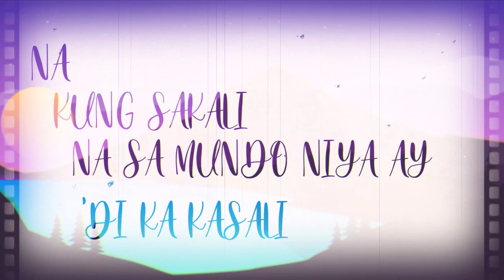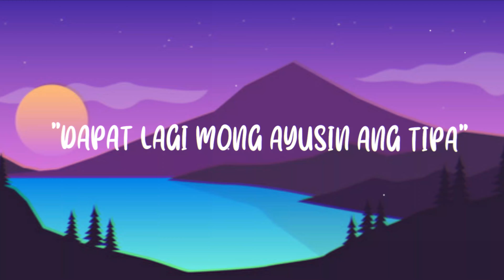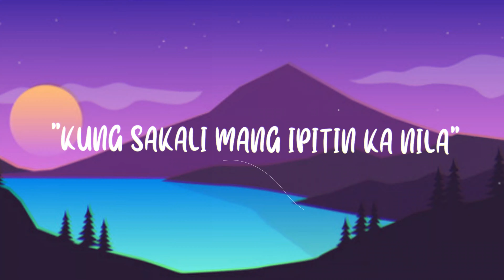PREMINGER - MUNDONG 'DI KA KASALI | PROD. BY SIMON | OFFICIAL LYRIC VIDEO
Mix & Mastered: Ez Records / Simon